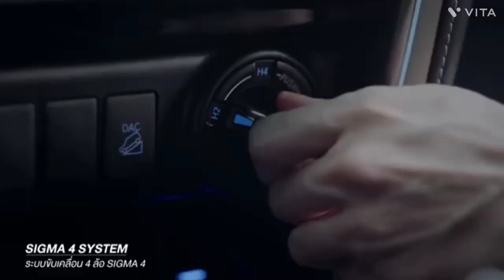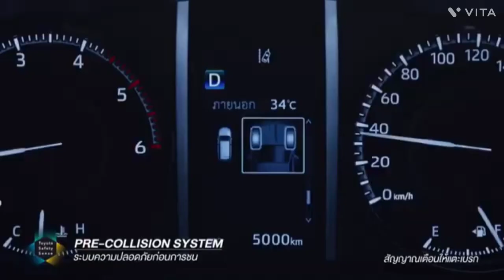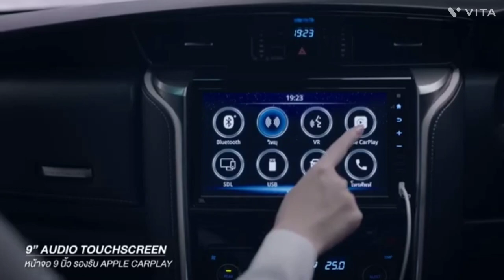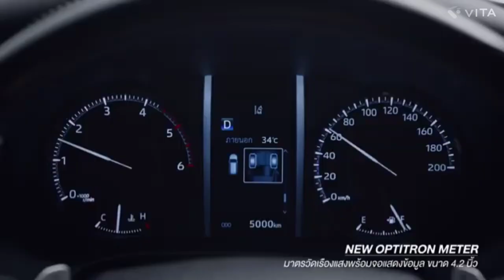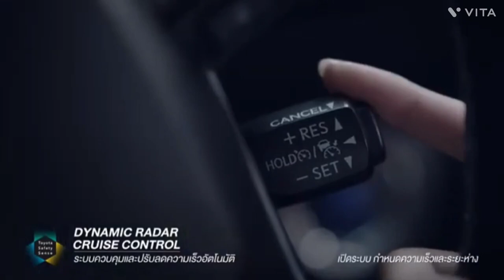Maruti Suzuki Fortuner Launch 😱 2024 | Maruti Suzuki Fortuner aa Gayi ❣️❣️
Hello Dosto Maine iss video main apko maruti Suzuki Fortuner dikhaye hai ki maruti apni khud ki fortuner launch karne ja rhe hai aur bhot he Kam price ke sath full features loaded maruti Suzuki Fortuner rehne vale hai

New Maruti Suzuki Fortuner Gen2 BS6 2024 Launch | On Road Price | Frist Looks | New Engine Fortuner | Images Leak | Price | Specs | Review | Colours | Bookings. @LegalCar

2024 maruti suzuki Fortuner Gen2
maruti suzuki Fortuner Gen2 launch
suzuki
Fortuner
ar,Fortuner 2024
bs6
review
legalcar
mpv
2024
xuv
Gen2 Fortuner
Gen2 Suzuki Fortuner
fortuner
cars
maruti